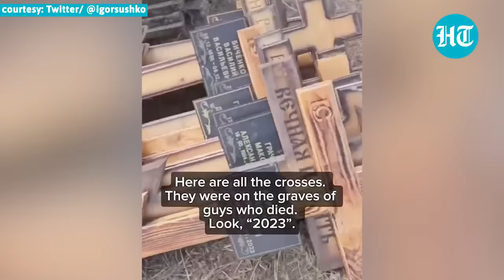Prigozhin Death: Cemetery Established By Wagner Founder, Demolished By Russia | Watch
Russia has been accused of trying to erase the memory of Wagner after the death of the mercenary group’s chief Prigozhin in a suspicious plane crash. Viral videos and images show named crosses and floral displays piling up near a construction site in Samara city. A Wagner supporter in a viral video claimed that a cemetery established by Prigozhin was demolished by Russia.